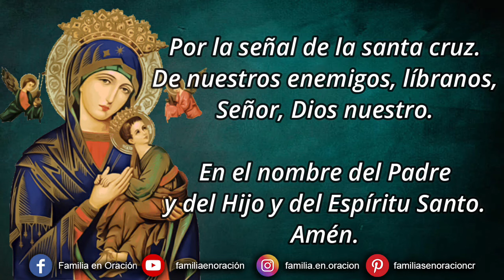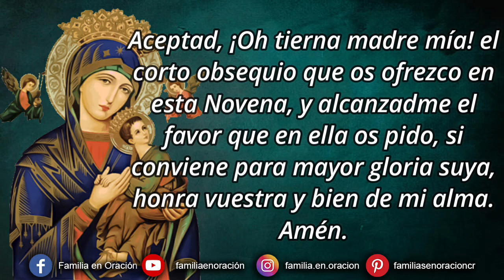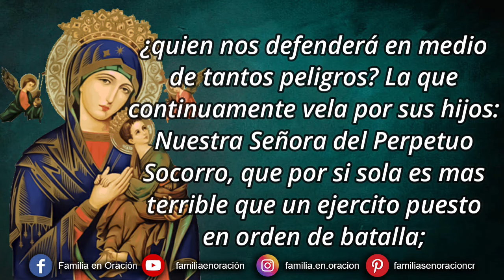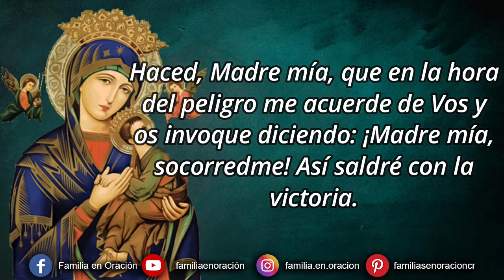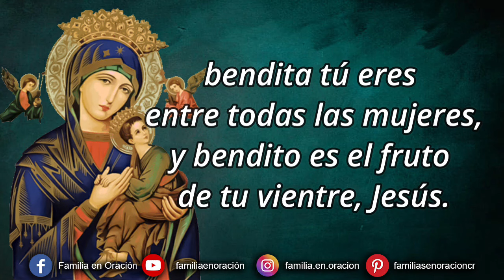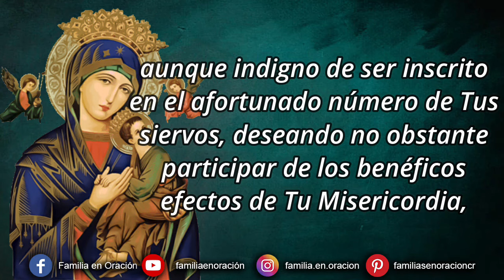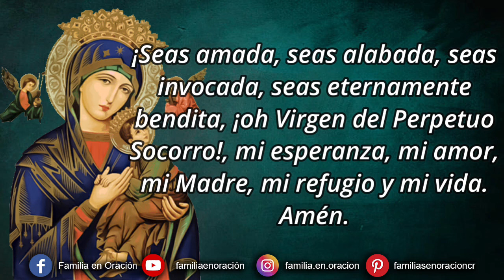Novena a Nuestra Señora del Perpetuo Socorro - Día 5 🙏 22 de Junio 2024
Novena a Nuestra Señora del Perpetuo Socorro - Día 5

🙏 ORACIÓN INICIAL
Virgen Santísima, socorro perpetuo de las almas que se acogen a vuestro amor maternal: dignaos pedir por mi a vuestro santísimo Hijo y Señor nuestro Jesucristo, para que le sean agradables todos mis pensamientos, palabras y acciones de este día y toda mi vida.

Aceptad, ¡Oh tierna madre mía! el corto obsequio que os ofrezco en esta Novena, y alcanzadme el favor que en ella os pido, si conviene para mayor gloria suya, honra vuestra y bien de mi alma. Amén.

5️⃣ DÍA QUINTO
Nuestra Señora del Perpetuo Socorro
defiende a sus devotos en las tentaciones.

La vida del cristiano sobre la tierra es una lucha constante. Rodeados estamos de enemigos por doquiera; de enemigos de todas clases, que se conjuran contra nosotros, maquinando nuestra perdición y ruina; ¿quien nos defenderá en medio de tantos peligros? La que continua-mente vela por sus hijos: Nuestra Señora del Perpetuo Socorro, que por si sola es mas terrible que un ejercito puesto en orden de batalla; la que es torre de David, fortaleza inexpugnable, de la cual penden mil escudos, armadura de los fuertes, y al mismo tiempo Madre nuestra; Madre tan tierna y amo-rosa, que mas desea Ella concedernos su so-corro, que nosotros alcanzarlo. (Medítese y pídase con 9 Avemarías)

🙏 ORACION  ¡Oh María! Si he tenido la des-gracia de pecar, yo mismo he sido el autor de esta desgracia. ¡Ah! Si yo os hubiera invocado, Vos hubierais acudido en mi socorro y yo no hubiera caído. Haced, Madre mía, que en la hora del peligro me acuerde de Vos y os invoque diciendo: ¡Madre mía, socorredme! Así saldré con la victoria.

Practica. Recurrir a Nuestra Señora del Perpetuo Socorro en cuanto asome la tentación.

🙏 ORACIÓN FINAL
¡Oh María! Ya que para inspirarme confianza, te quisiste llamar Madre del Perpetuo Socorro, yo (mencionar su nombre), aunque indigno de ser inscrito en el afortunado número de Tus siervos, deseando no obstante participar de los benéficos efectos de Tu Misericordia, postrado ante Tu trono te consagro mi entendimiento, para que piense siempre en el amor que mereces; te consagro mi lengua, para que ensalce Tus grandes prerrogativas y propague Tu devoción; te consagro mi corazón, para que después de Dios, te ame sobre todas las cosas.

Recíbeme ¡oh Gran Reina!, en el venturoso número de Tus siervos; acógeme bajo Tu protección; socórreme en todas mis necesidades espirituales y temporales, especialmente en el peligroso trance de mi agonía. ¡Oh Madre del Perpetuo Socorro! Sé que me amas más de lo que yo puedo amarme a mí mismo; por eso, te constituyo Señora y Árbitro de mis intereses y de todas mis cosas. Dispon, pues, libremente de mí y de cuanto me pertenece conforme Te agrade.

Bendíceme, ¡oh Madre mía!, y con Tu poderosa intercesión fortalece mi flaqueza, a fin de que, sirviéndote fielmente en esta vida, pueda alabarte, amarte y darte gracias en la otra eternamente.

Jaculatoria
¡Oh Madre, Madre del Perpetuo Socorro, ruega por mí!

¡Seas amada, seas alabada, seas invocada, seas eternamente bendita, ¡oh Virgen del Perpetuo Socorro!, mi esperanza, mi amor, mi Madre, mi refugio y mi vida. Amén.